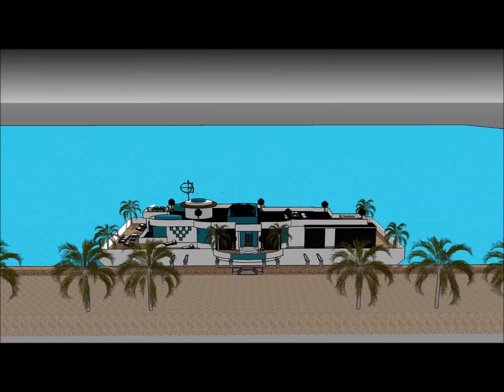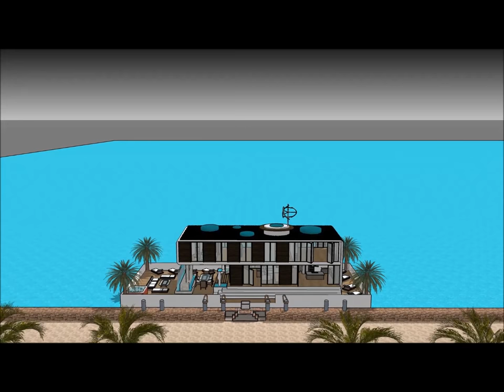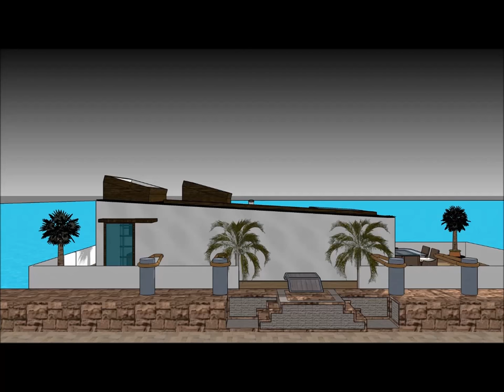casa galleggiante Parigi Francia ecosostenibile design Architetti pubblicitari fluttuanti in ITALIA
The casa galleggiante Parigi  Francia ecosostenibile design Architetti pubblicitari fluttuanti in ITALIA is made to sustain quality of living Olanda Amsterdam Milano Parigi Dubai SardegnaPraga RotterdamVenizia Amsterda Roma Jesolo Barca Canada Chinese Cina Francia Londra Giappone Tokyo Danimarca Spagna Stati Uniti d'America Inghilterra Florida Amburgo Germania India Australia Abu Dhaibi Sud Africa Svezia Finlandia Russia Copenhagen Irlanda Liverpool Scozia brasile brasile
or elsewhere.

The casa galleggiante Parigi  Francia ecosostenibile design Architetti pubblicitari fluttuanti in ITALIA includes an Extravagant Barge Design ready for the extravagant user to rent the barge Houseboat Olanda Amsterdam Milano Parigi Dubai SardegnaPraga RotterdamVenizia Amsterda Roma Jesolo Barca Canada Chinese Cina Francia Londra Giappone Tokyo Danimarca Spagna Stati Uniti d'America Inghilterra Florida Amburgo Germania India Australia Abu Dhaibi Sud Africa Svezia Finlandia Russia Copenhagen Irlanda Liverpool Scozia brasile brasile

The casa galleggiante Parigi  Francia ecosostenibile design Architetti pubblicitari fluttuanti in ITALIA has three level plans with basement underneath it, which consist all the facilities needed for the renter. The Houseboat Barge has a unique modern contemporary design with unique architectural features. It has its own lounge area with gorgeous view of the bay. Olanda Amsterdam Milano Parigi Dubai SardegnaPraga RotterdamVenizia Amsterda Roma Jesolo Barca Canada Chinese Cina Francia Londra Giappone Tokyo Danimarca Spagna Stati Uniti d'America Inghilterra Florida Amburgo Germania India Australia Abu Dhaibi Sud Africa Svezia Finlandia Russia Copenhagen Irlanda Liverpool Scozia brasile brasile